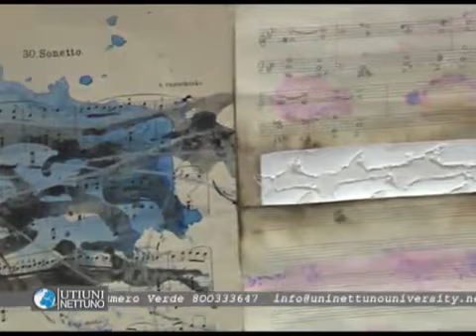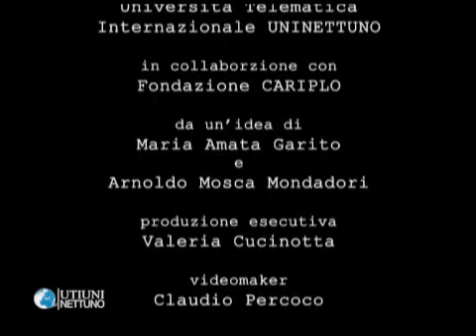Per una società generosa | Incontro con il pittore Alfredo Rapetti Mogol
L'arte da la possibilità di ambire all’eccellenza, l’arte stessa è un dono che bisogna saper cogliere, una visione, la vera arte provoca riflessione e silenzio. Un’intensa discussione sul senso dell’arte a cura del pittore Alfredo Rapetti Mogol.

Tratto dalla collana UNINETTUNO "Per una società generosa dono e convivenza"